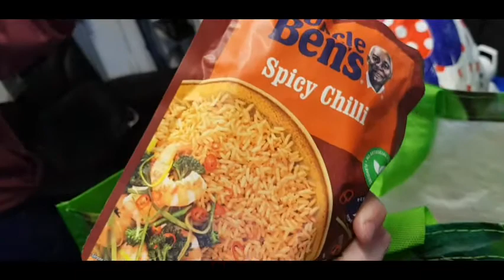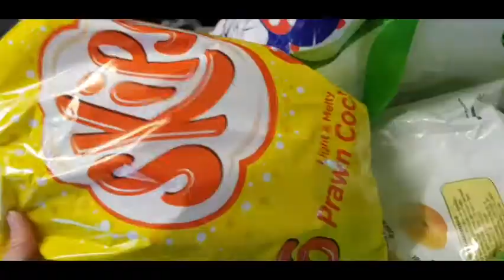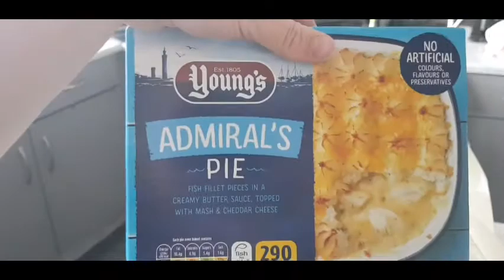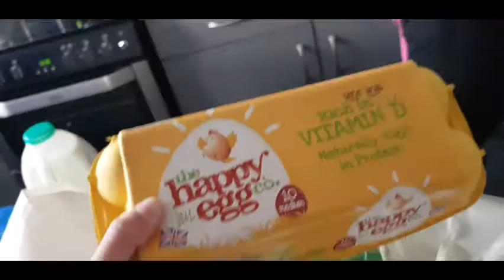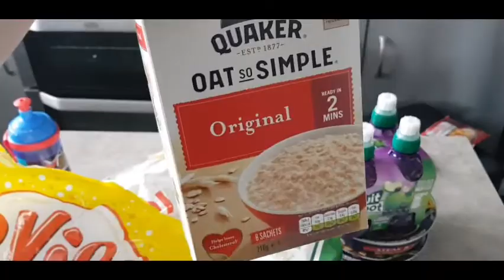Spend a few fun days & Cosy nights with us